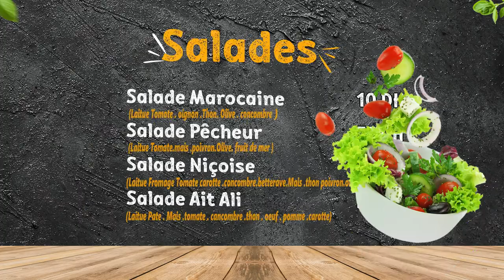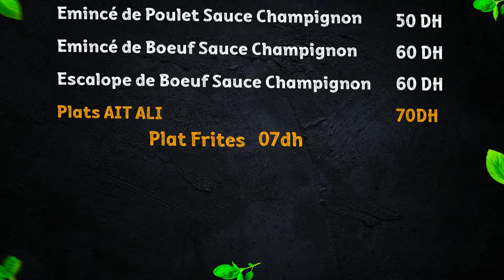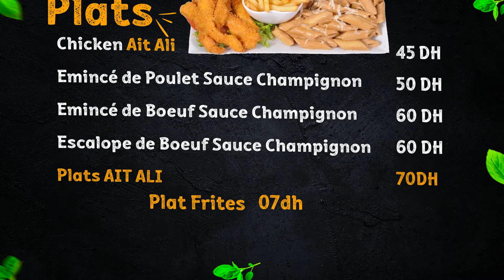Menu board dynamique dans un snack / fast food PIZZA AIT ALI L'ORIGINAL FRANCE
Créations des menu board vidéos pour votre Snack / Resto / Fast food
Menu Board Dynamique conçu par l'agence de publicité spécialement dédié au snack au CASABLANCA MAROC  "AL GHAZAL DESIGN